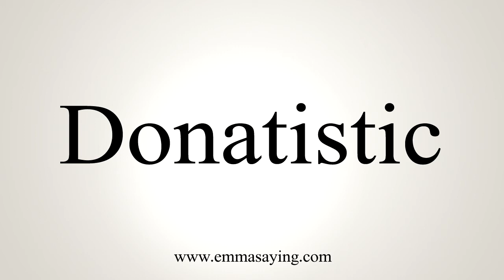How To Say Donatistic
Learn how to say Donatistic with EmmaSaying free pronunciation tutorials.